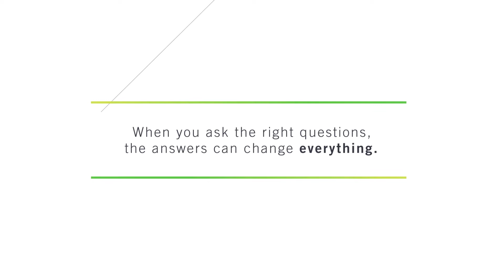Enable Midstream – putting people first.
We’re building lasting relationships at Enable Midstream,
helping you achieve success, whether you’re an employee, customer, investor or
stakeholder.